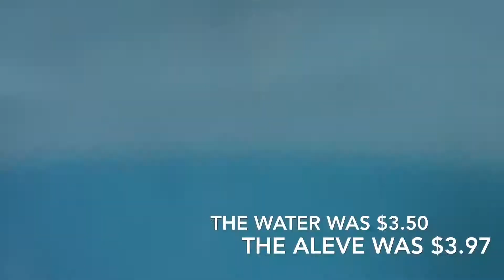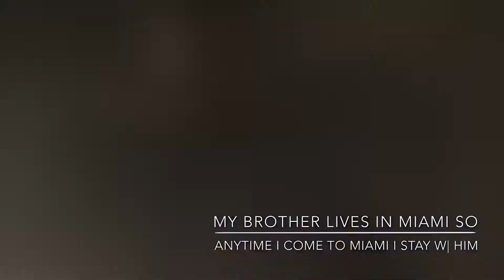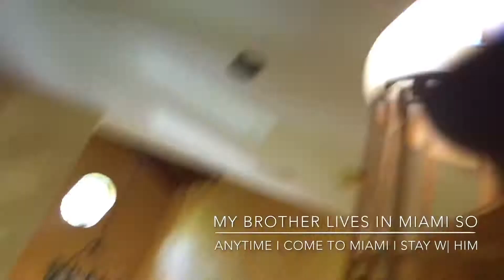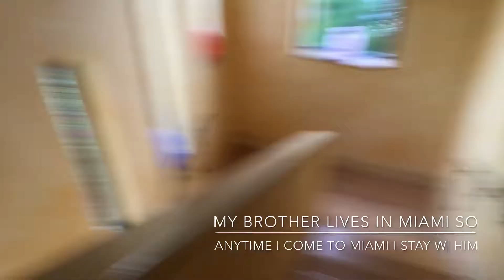MINI MIAMI VACATION| VLOG PART 1| ThyBeauty Yana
Hey guys! This video is one of the trips I took to Miami. Hope you enjoy this video 🤗

✨I N T R O  &  O U T R O  S O N G✨
24Hrs: What You Like

Current Location: New York City
Name: Tiana Marie
Nickname: Yana

Filmed on: Canon Rebel T6i
Editor: iMovie

✨U B E R  &  U B E R  E A T S  D I S C O U N T  C O D E S✨
Tiana Marie has given you a FREE Uber ride (up to $20).
                                          O R
Hungry? Get $5 off your first 3 orders on Uber Eats with my code: eats-tianaf98ue.